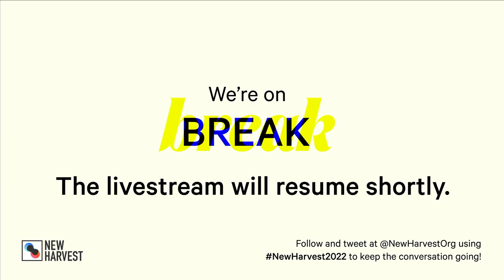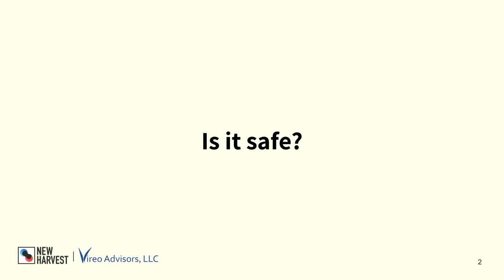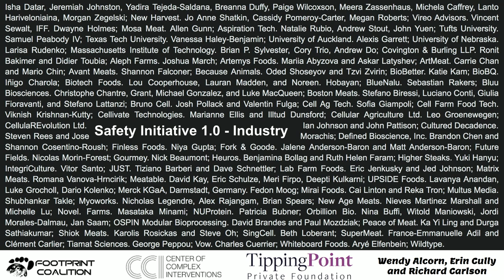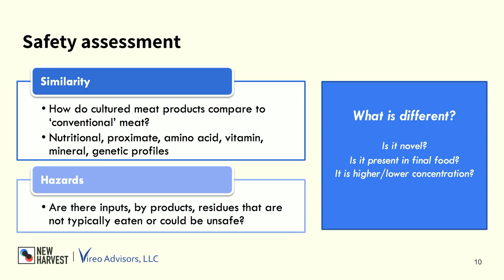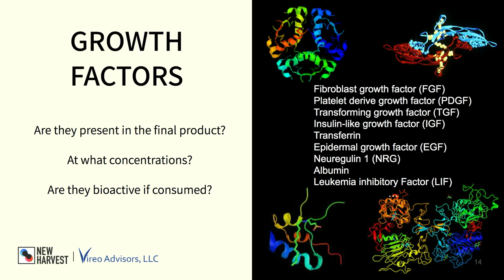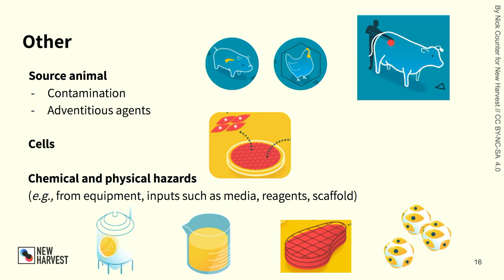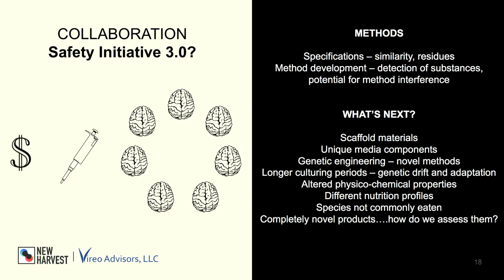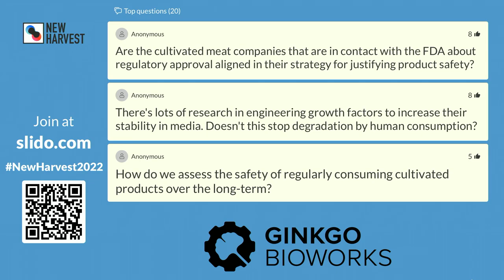Solving for safety | Day 1 of NewHarvest2022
Speaker: Kimberly Ong, PhD | Vireo Advisors

In order to bring safe products to market we need to understand how to evaluate and demonstrate safety. What do we know about the safety of cultured meat, how can we go about evaluating potential hazards, what don't we know, and what can we do to ensure progress isn't threatened by a safety scare?